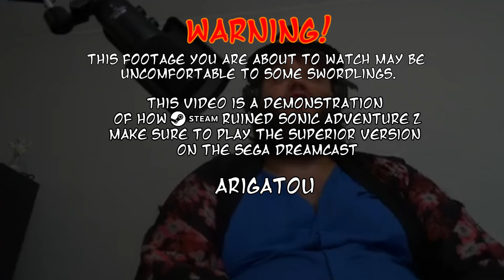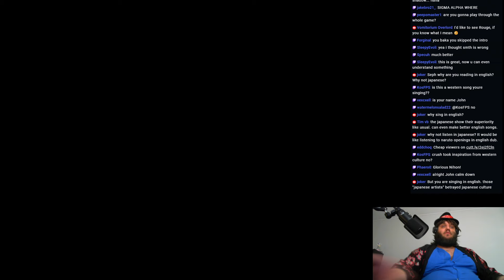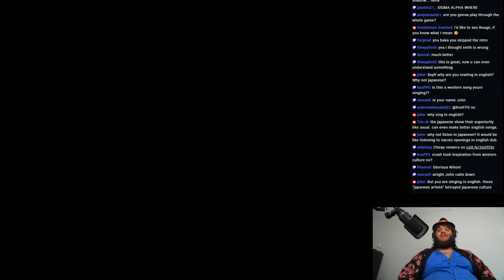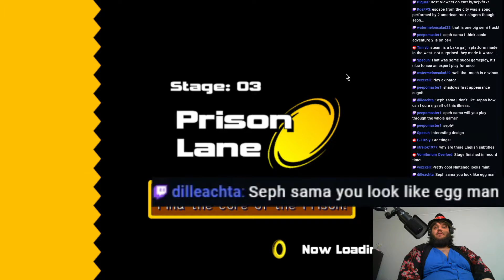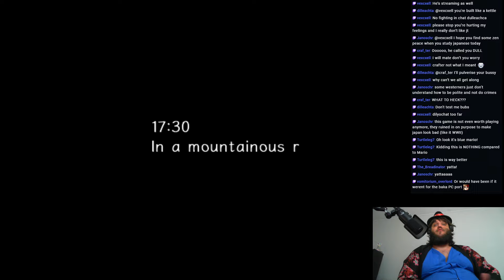Steam ruined Sonic's reputation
This was meant to be a sugoi and pleasant stream with the Swordlings. But it ended up being a nightmare...

Title: Steam ruined Sonic's reputation